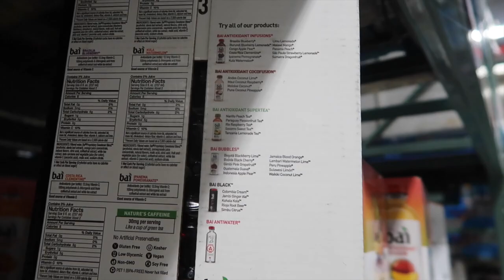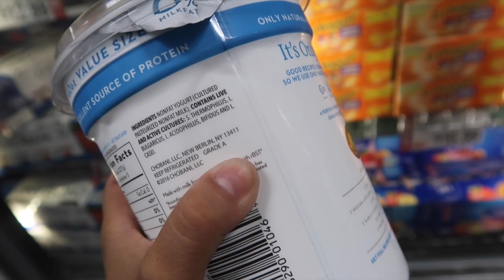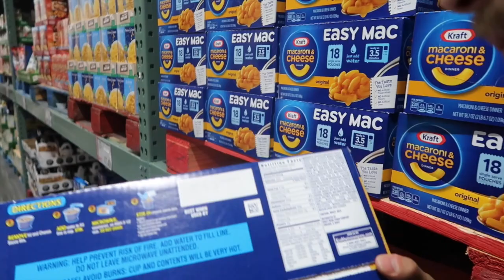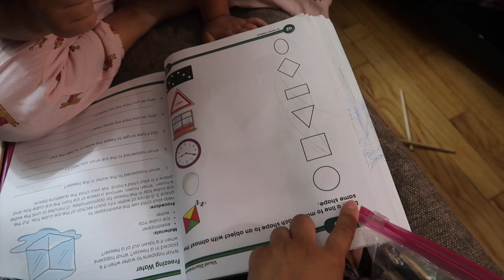HIS SKIN CONDITION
The baby's skin condition is at it's worse and it's time to figure out what's going on. Our monthly food shopping gets a little out of hand. Then we need your help-- what haircut should we give Gunner?